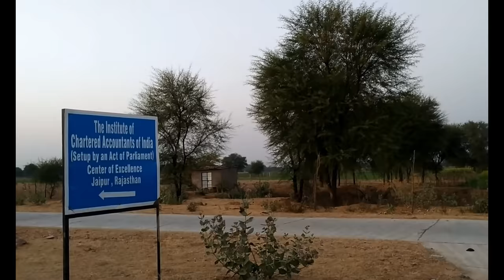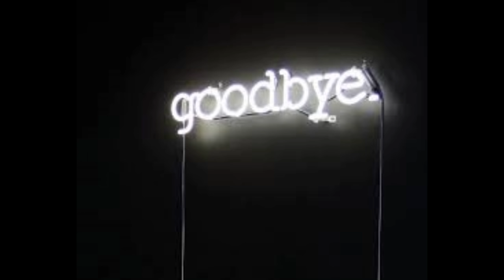YaadeinCOE 60th Batch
Sweet memories at 60th Batch COE Jaipur